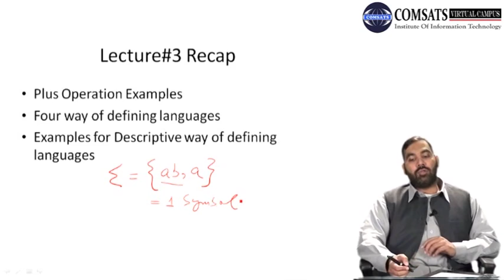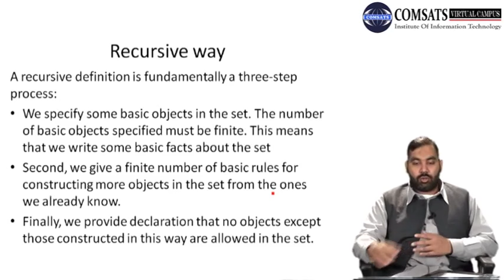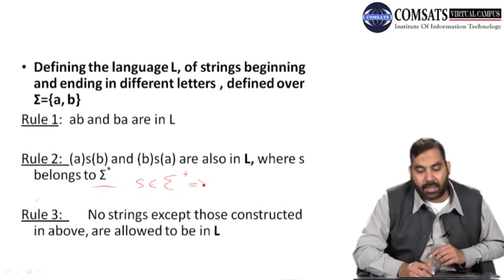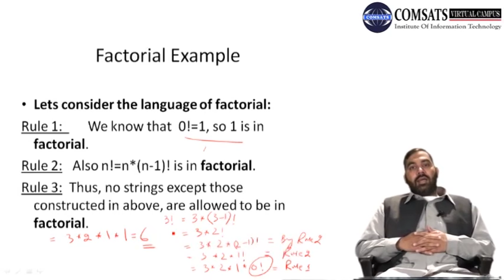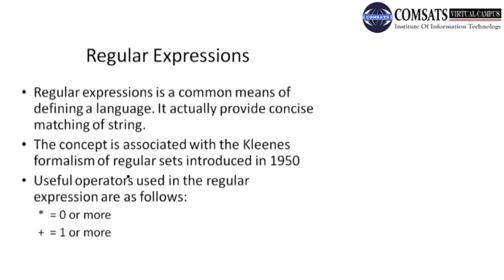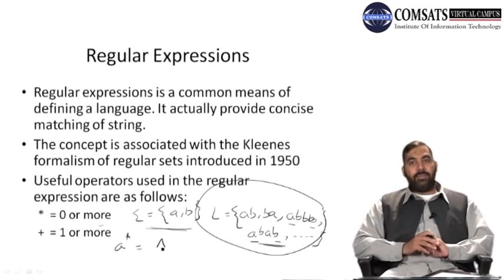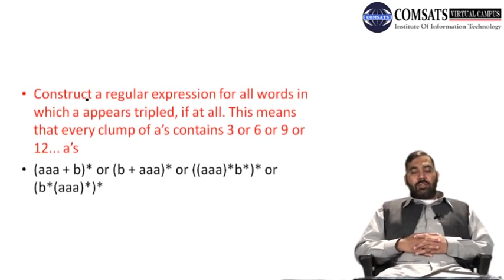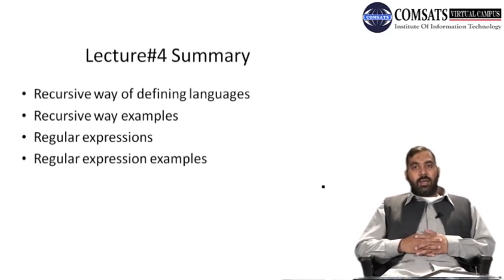Automata Sets in Theory of Automata in Urdu | Hindi CSC312 LECTURE 04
In this video, we will explore the concept of Automata Sets in the Theory of Automata. We will start by discussing what Automata Sets are and how they are used in Automata Theory. Then, we will move on to explain how Automata Sets can be defined and manipulated. We will also cover some of the important properties of Automata Sets and how they relate to other concepts in Automata Theory. By the end of this video, you will have a clear understanding of Automata Sets and their significance in the Theory of Automata.